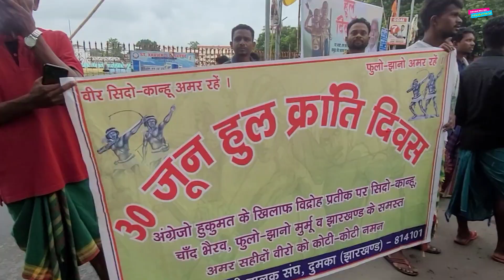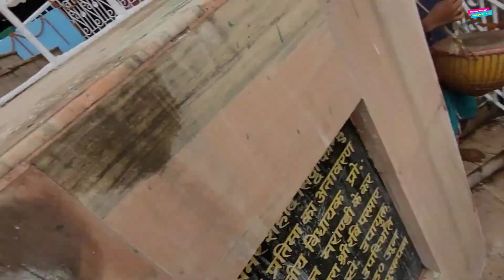169 Va , Hul Maha Pokhra Chowk Dumka 😊Parlour wali Didi